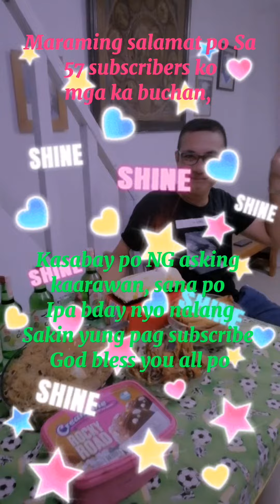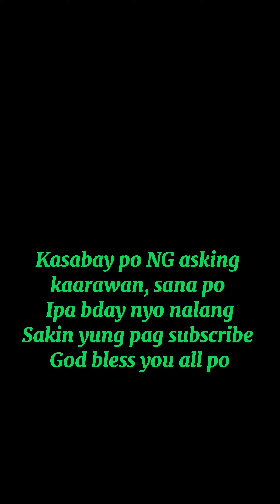July, 26,2021 its my bday, thanks po Sa 57 subscribers at Sa lahat po NG greetings 😘😘😘